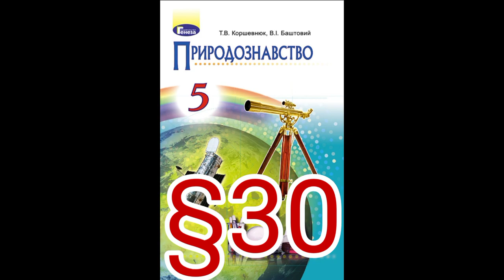30 "ВОДА НА ЗЕМЛІ. ВЛАСТИВОСТІ. КОЛООБІГ ВОДИ."//5 КЛАС ПРИРОДОЗНАВСТВО//КОРШЕВНЮК"